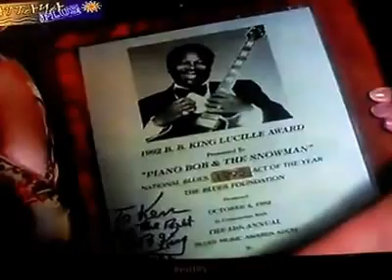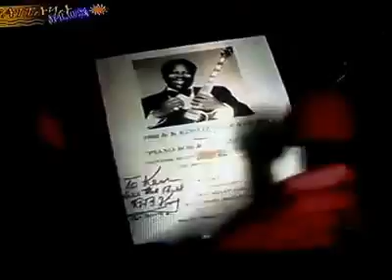Pattaya Plus TV.' Interview MARY & SNOWMAN & BLUES MACHINE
Reine Grady is A Very Lovely Host  And It Was So Great To Have Known This Lovely Lady  '